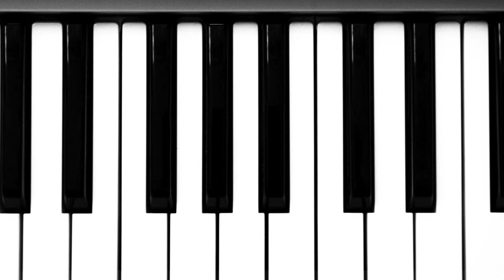III, The Family EP (Draco and the Malfoys) - piano cover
Instrumental piano cover of III off of Draco and the Malfoys' Family EP!

As a fan of Draco and the Malfoys and also of piano covers like George Winston's Night Divides the Day album of The Doors' music, I've been wanted to cover the gem that is The Family EP as new age-y instrumental piano pieces so I finally did it. Here are all the tracks:

Thanks!!